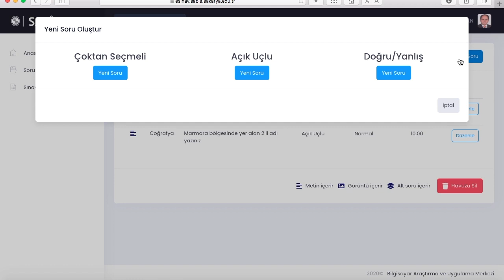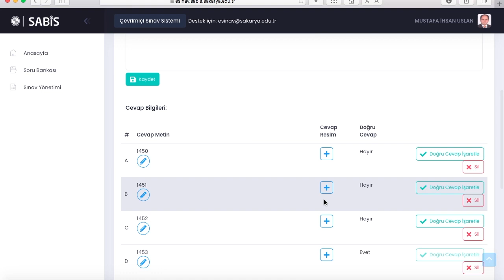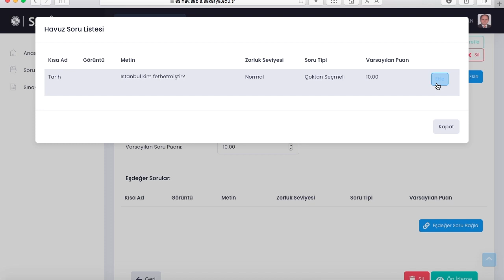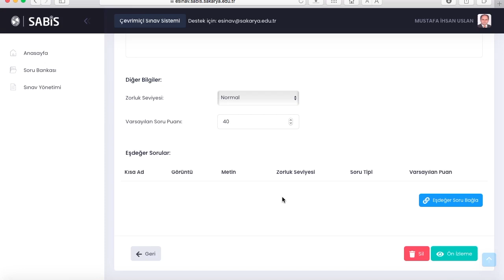ESINAV SİSTEMİNDE Sınav Sorusu Nasıl Oluşturulur